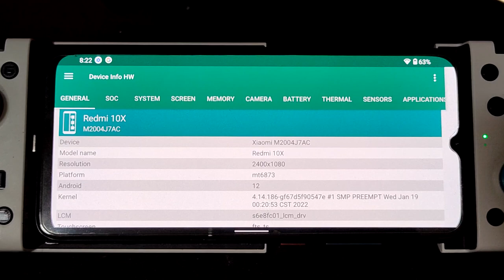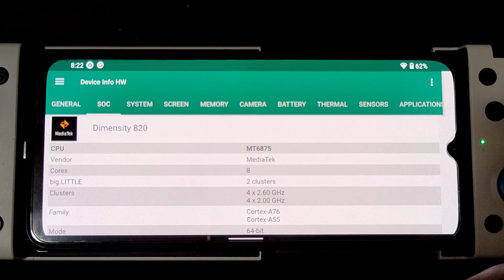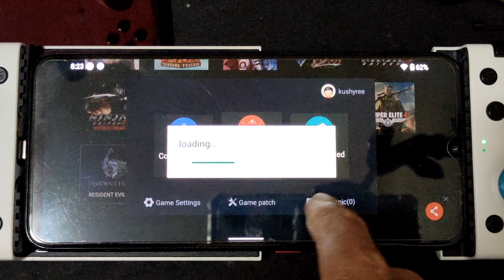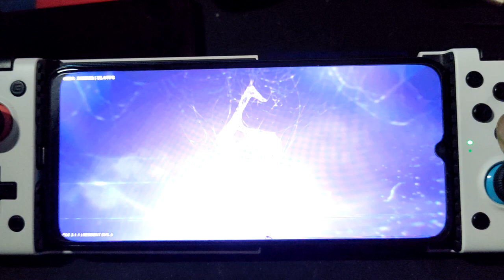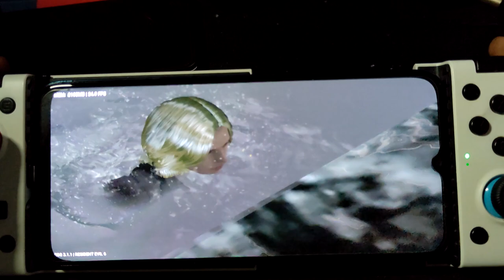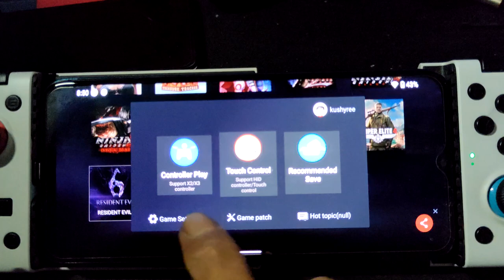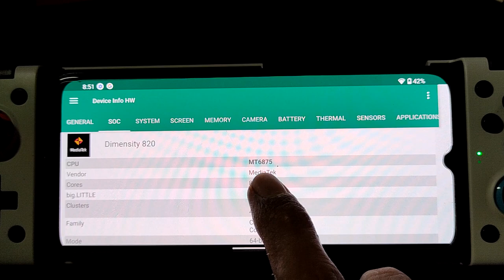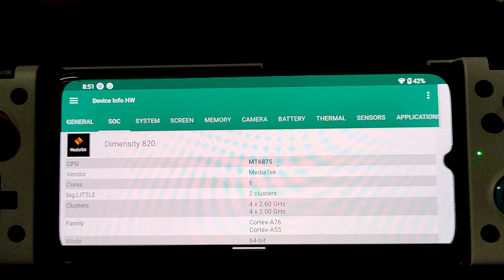Resident Evil 6 : Leon on Redmi 10X 5G Dimensity 820 using egg NS 3.1.1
Mediatek SOC got the worse impact on this egg ns emulator, good fps on android 11 with a lot of graphic glitch and worse fps on android 12 with less graphic glitch ... well you have to choose ...